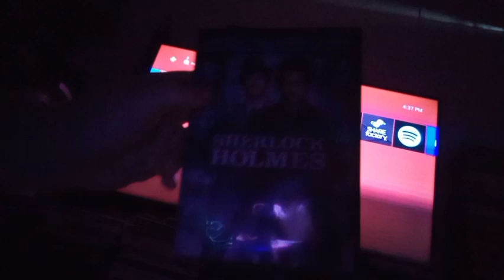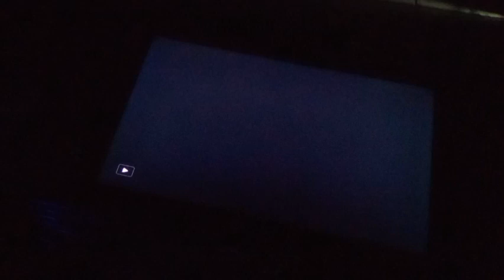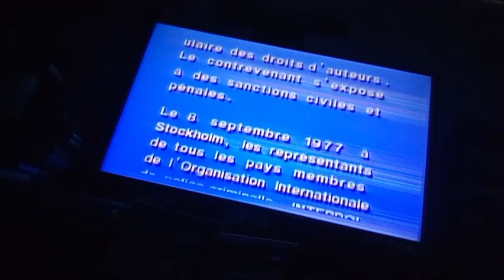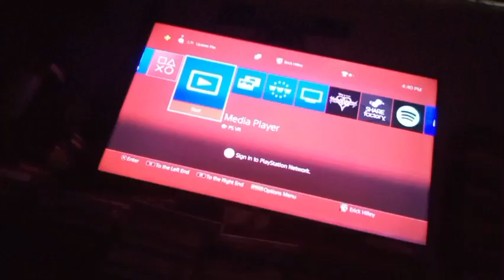Opening & Closing To Sherlock Holmes 2010 DVD